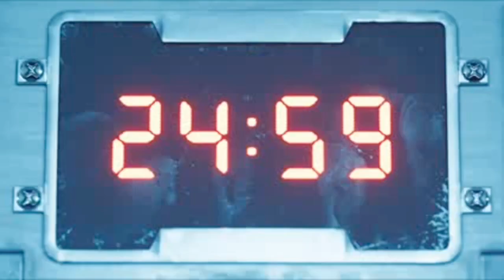Pres Shinra, Air Buster and the Fall (FF7R ASMR Gameplay)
Part XXI
Finally meet President Shinra (via hologram unlike the OG with the chopper), The nostalgic and more challenging Air Buster (needed to retry once to beat it) and the iconic fall of Cloud Strife to Sector 5.

Final Fantasy VII Remake (PC) personal gameplay of yours truly Takahiro 👑 Uploaded in celebration of the 27th Anniversary of Final Fantasy VII and the upcoming Final Fantasy VII Rebirth ✨